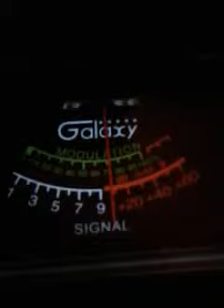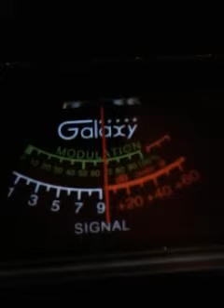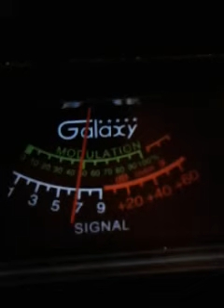Trinitron9. Pistolgrip127.1NJ.27NJ.RABBIT RADIO.TN.CH28. 7:00 PM